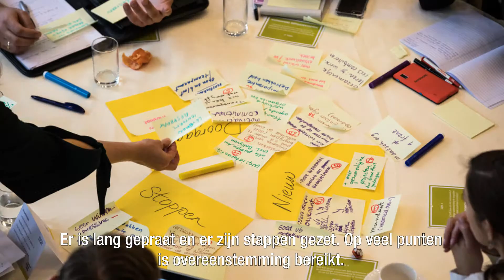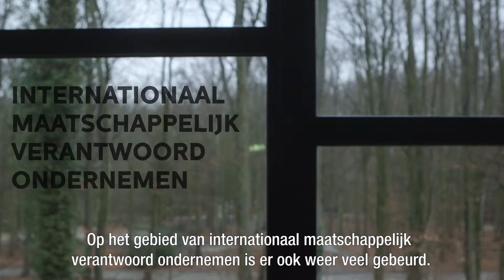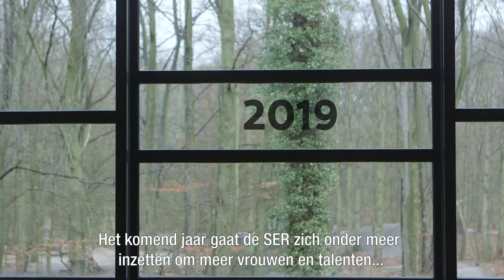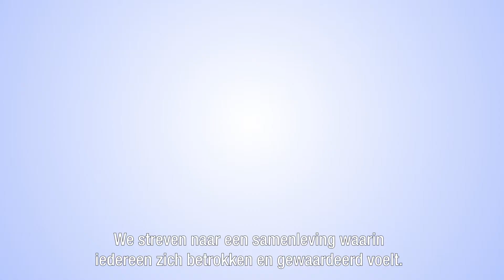Het SER jaarverslag 2018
SER-voorzitter Mariëtte Hamer vat 2018 in drie minuten samen.